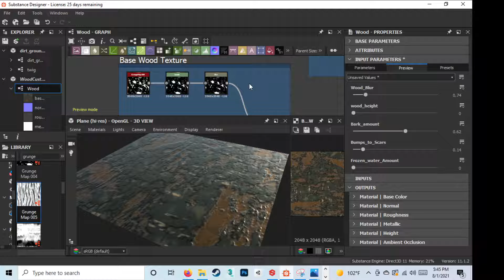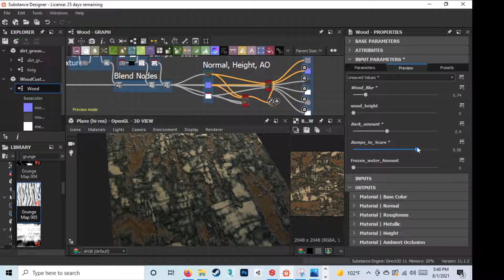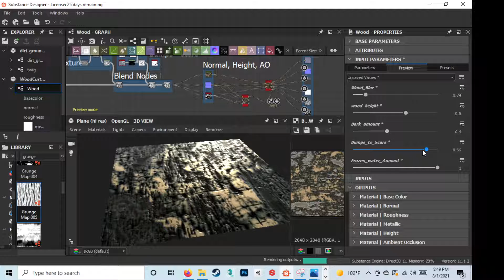Shawn Jones - Custom Wood Texture (Substance Designer)